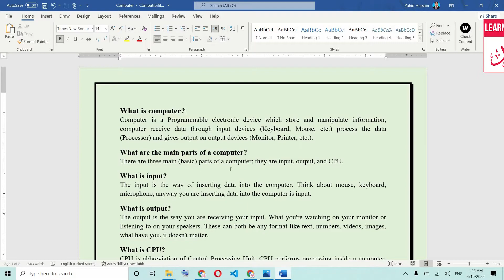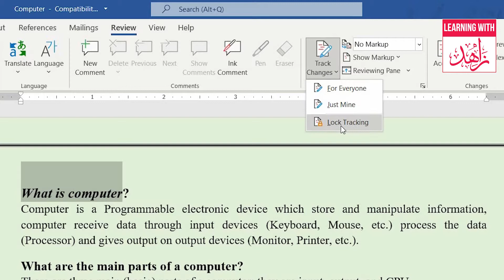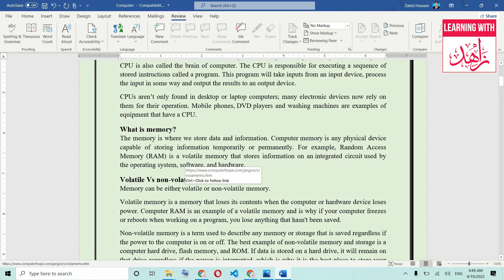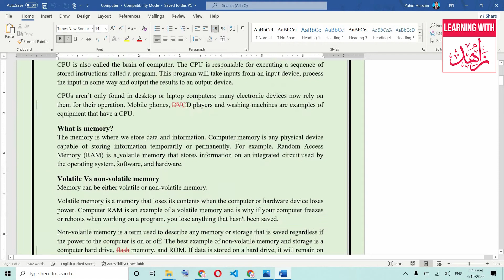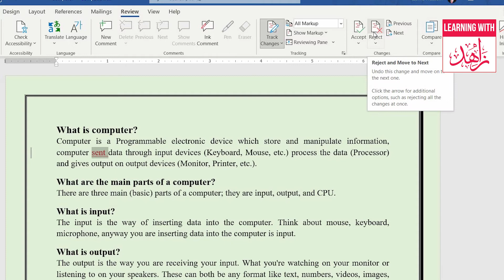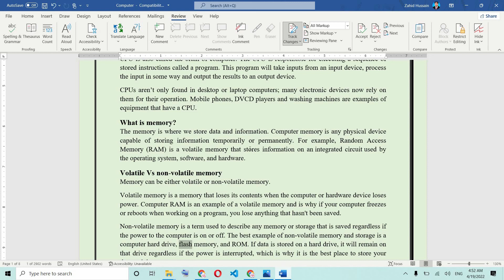Track Changes in MS Word | How to use Track Changes in MS Word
This video is about how to use Track Changes in MS Word?
Track Changes is a built-in feature in Microsoft Word which allows you to see the changes that were made to the document.

Video chapters:
0:00 Introduction to Track Changes in MS Word
0:27 Where is Track Changes in MS Word
0:45 How to Activate track changes
01:28 Applying Lock Tracking password
01:45 Make changes in the document
03:45 Unlocking Track Changes
04:02 Accept or reject changes
05:23 Conclusion (Request for subscribing, liking, and sharing)